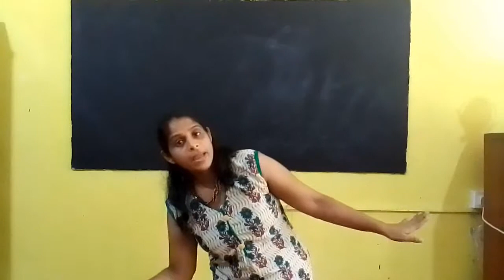Pre School Songs Baby Duck and Chicken Red Rose Kindergarten | පෙර පාසල් ගීත මං ආවේ බිත්තරයෙන්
Pre School Songs Little Duck and Little Chicken Red Rose Kindergarten.

පෙර පාසල් ගීත මං ආවේ බිත්තරයෙන්.

Dear Parents, We at Red Rose Preschool look forward to educating our children in a new way to develop their early childhood in the year 2021. Considering this epidemic as a challenge, we aim to equip your children with new knowledge that will enable them to move forward without fear, using the latest technology to the best of our ability to lay a proper foundation for them. Dear Parents, We look forward to your continuous support.

ආදරණීය දෙමව්පියනි අප රෙඩ් රෝස් පෙර පාසලේ 2021 වර්ෂයේ නවක දරුවන්ගේ පූර්ව ළමාවිය සංවර්ධනය කිරීම සඳහා නව මුහුණුවරකින් දරුවන්ගේ අධ්‍යාපන කටයුතු සිදු කිරීමට බලාපොරොත්තු වෙමු. මෙම වසංගත රෝග තත්ත්වය අභියෝගයක් ලෙස සලකා දරුවන්ගේ පූර්ව ළමාවිය සංවර්ධනය කිරීම සඳහා අපට හැකි උපරිමයෙන් නව තාක්ෂණය යොදා ගනිමින් ඔබගේ දරුවන් නොබියව නොසැලී ඉදිරියට පා තැබිය හැකි නව දැනුමකින් සන්නද්ධ කර රටට දායාද කිරීම අපගේ අරමුණයි. ආදරණීය දෙමව්පියණි ඒ සඳහා ඔබ සැමගේ සහයෝගය දැඩි සේ අපේක්ෂා කරමු ස්තුතියි.